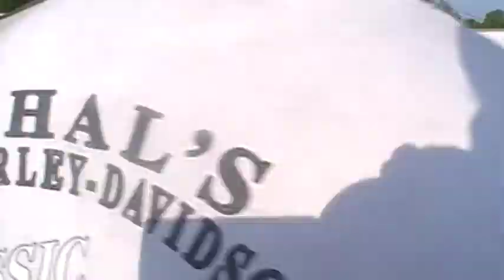big twin turbo